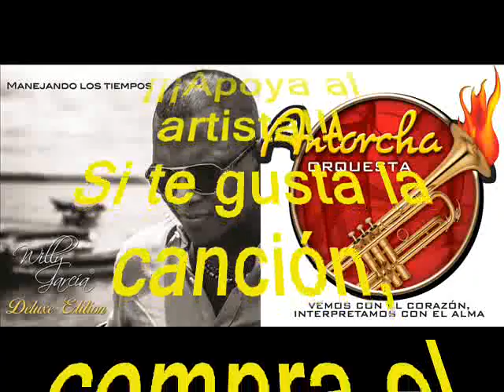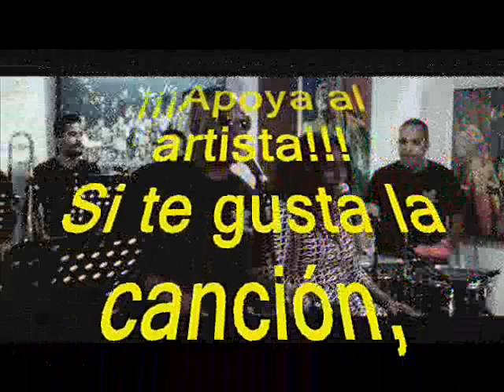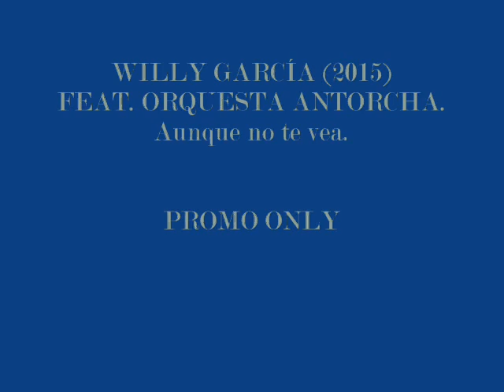Willy Garcia Feat. Orquesta Antorcha - Aunque no te vea (New Salsa Nueva Hit 2015)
Willy García & Orquesta Antorcha' s new hit. This song just appears in "Manejando los Tiempos Deluxe Edition" recording. Now on sale.

Nuevo éxito de Willy García con la Orquesta Antorcha. Esta canción sólo aparece en el disco "Manejando los Tiempos Deluxe Edition". Ya a la venta.